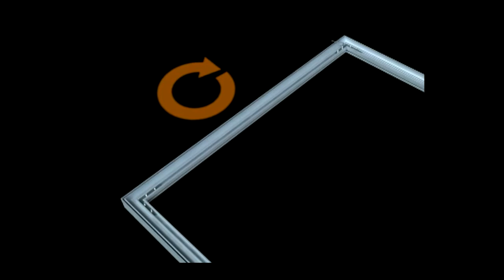aspen fabric extrusion exhibit